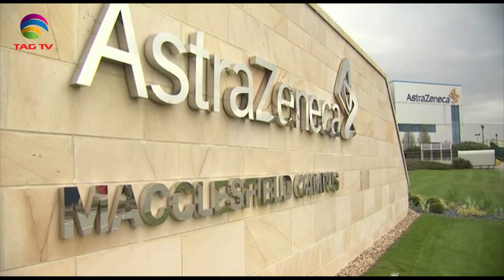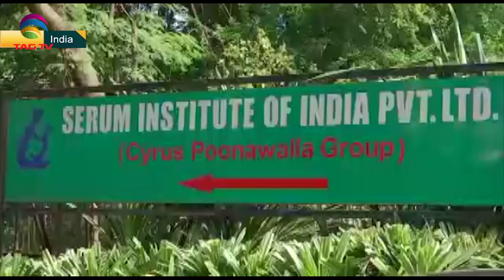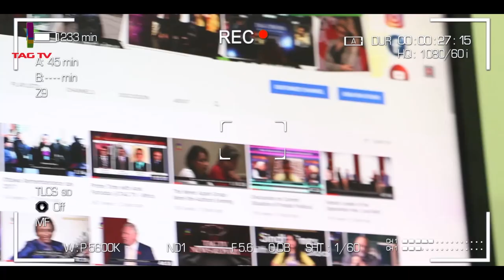Farmers' Protests, Nepal Politics, Afghan Politics, Current Issues in South Asia NewsLine Dec 23